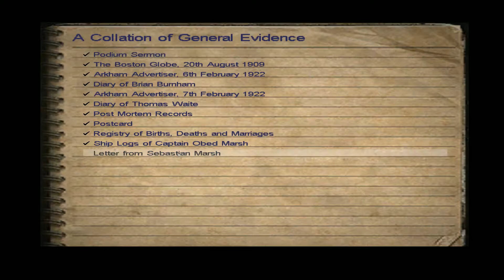Let's Do Call Of Cthulhu: Dark Corners Of The Earth - Part 8 - The Grinder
The eighth part of Let's Do Call Of Cthulhu: Dark Corners Of The Earth

Bucket rides and meat grinders, such fun